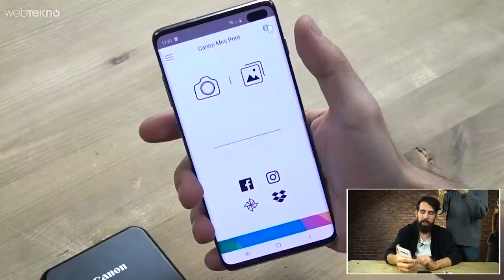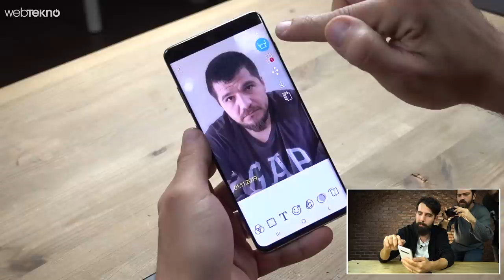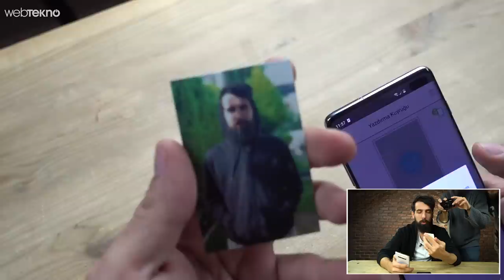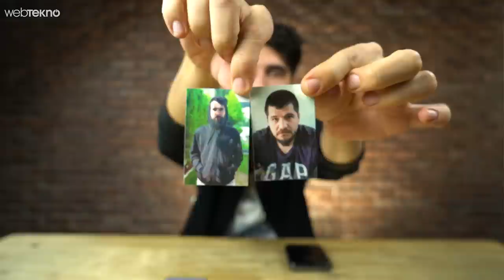Tutmayın Küçük Enişteyi #4: Telefondan Çektiğiniz Fotoğrafı Anında Basan Aparat İncelemesi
Merhaba Webtekno Takipçileri. Bu videomuzda sizlerle birlikte Canon’un cebe sığacak boyuttaki fotoğraf yazıcısı Canon ZoeMini’yi inceliyoruz.

Bu gördüğümüz minnacık alet üzerinden bildiğimiz fotoğraf çıktıları alabiliyoruz. Günümüzde ne kadar fiziki olarak saklanmasa da fotoğraflar yine de hatıra niyetine saklamak isteyenler için enteresan bir çözüm olmuş.

Peki nasıl çıkarıyoruz fotoğraflarımızı gelin buradan başlayalım. Öncelikle akıllı telefonlarımıza Canon mini print uygulamasını kuruyoruz. Daha sonra blueetooth ile alete bağlanıp istediğimiz fotoğrafı bastırabiliyoruz. Ancak burada şöyle bir detay var keramet biraz da kağıtta. Çünkü cihazın içinde bir mürekkep yok. Z-ink dediğimiz mürekkepsiz baskı teknolojisini kullanıyor. Yani bizim kağıdın içinde mürekkep var ve işlem gördükçe zoemini tarafından fotoğrafı oluşturuyor diyebiliriz.

Zoemini ile bağlantı kurma aşaması ve baskı alma aşamasını gösterelim.

Fotoğrafımızı yaklaşık 50 saniye gibi bir sürede çıkarıyor. Ancak gerçekten kaliteli bir baskı aldığını söyleyebilirim. Tek şarj ile yaklaşık 20 kağıt basıyor ve tam şarja ulaşması da 90 dakika civarında sürüyor. Kutu içerisinden 10 tane kağıdımız çıksa da bunlar bittikten sonra iş biraz maliyetli olmaya başlıyor. Çünkü piyasada kağıdın 50 tanesi 180 lira 20 tanesi 80 lira civarında. Yani fotoğraf başına yaklaşık 4 TL ödemeniz gerekiyor. Şunu da söyleyelim içine eklediğimiz kağıtlar 5 cm’e 7.6 cm boyutlarında.

Son sözlerimize gelelim. ZoeMini fiziksel fotoğraf saklamak isteyenler için oldukça güzel ama pahallı bir cihaz. Ürünü biz 600 TL’ye aldık. 20 tane de kağıt alsak 700 civarı bir para yapıyor. Çok kaliteli çıktı almasına rağmen dediğim gibi pahallı bir alet.